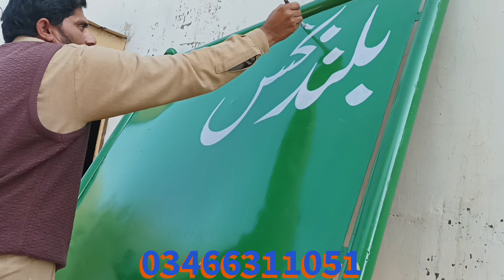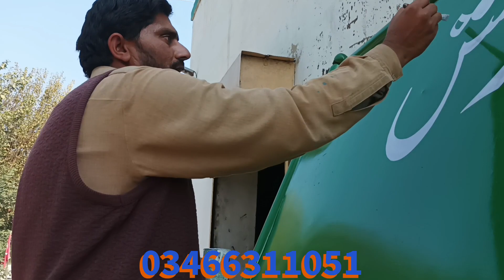نہیں محتاج زیور کا جسے خوبی خدا نے دی